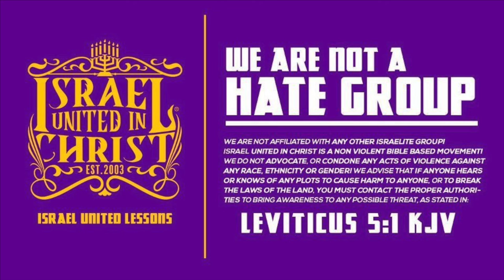Nigerian People Roots Revealed In The Bible ZandersFM 105.7